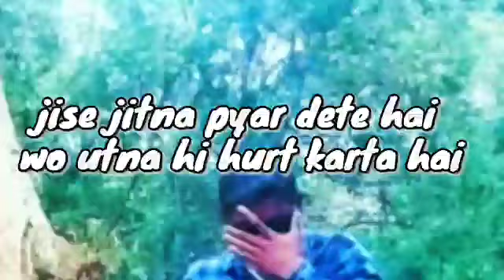Kabhi kabhi lagta hai || mere awaj mein😊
Feelings are zigzag...they come accordingly the situation...don't have a straight line motion..
Sometimes, we enjoy the every bit of feelings and sometimes, it never bring any joy in it... but a lot of experience..